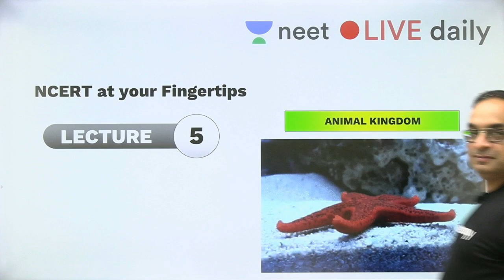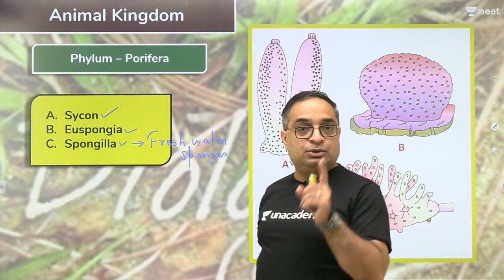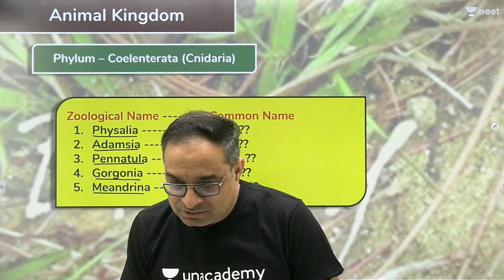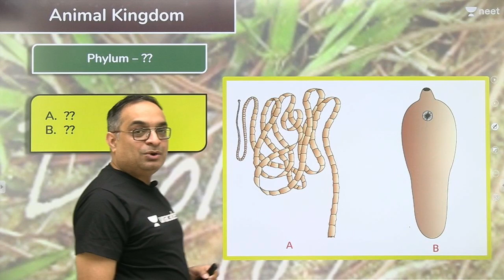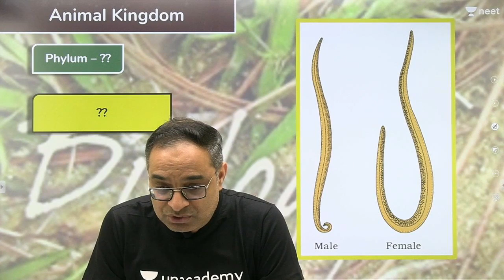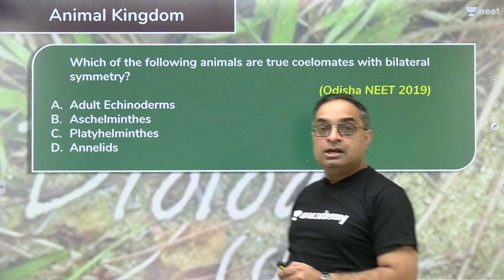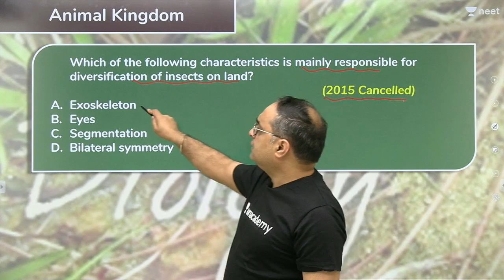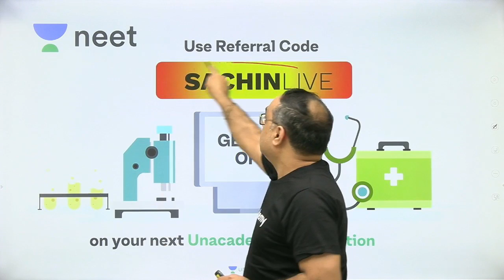NCERT At Your Fingertips: Animal Kingdom | Unacademy NEET | Biology | Sachin Sir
NCERT At Your Fingertips - L 5 | Animal Kingdom | Unacademy NEET | Biology | Sachin Sir

1. Learn from your favourite teacher
2. Dedicated DOUBT sessions
3. One Subscription, Unlimited Access
4. Real time interaction with Teachers
5. You can ask doubts in live class
6. Limited students
7. Download the videos & watch offline